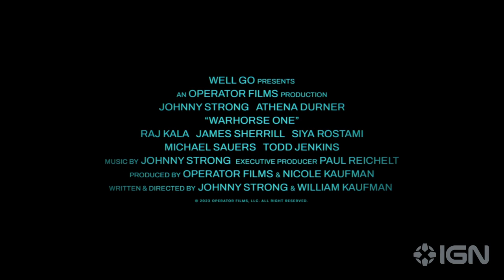Warhorse One: Exclusive Trailer (2023) Johnny Strong, Athena Durner, Raj Kala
Warhorse One follows a desperate civilian rescue attempt set in motion shortly after the 2021 withdrawal of the United States military from Afghanistan. After a SEAL team helicopter is downed en route to the rendezvous point, the lone surviving operator must evade hostile insurgents and navigate treacherous terrain while guiding his one remaining charge—a traumatized young girl—to safety. Johnny Strong, Athena Durner, and Raj Kala star. Written and directed by Johnny Strong and William Kaufman, Warhorse One will be available in select theaters on June 30; On Demand, and digital on July 4.